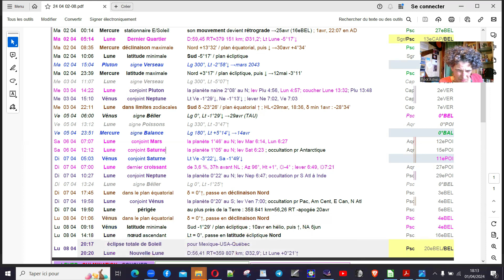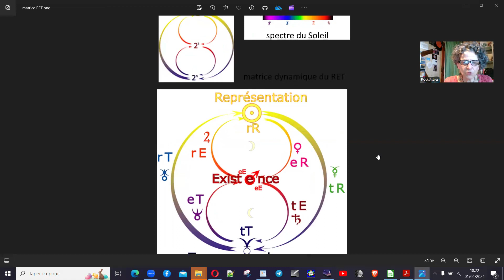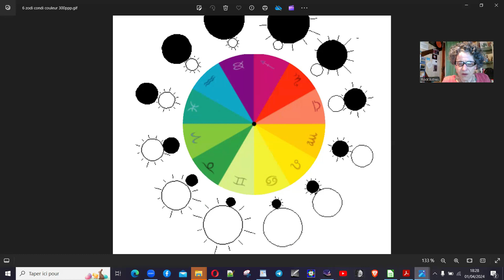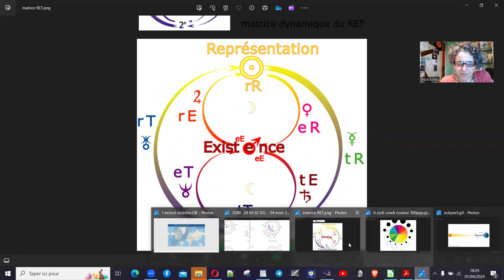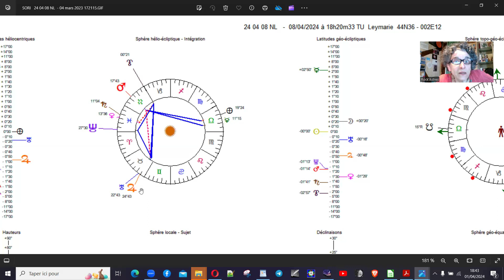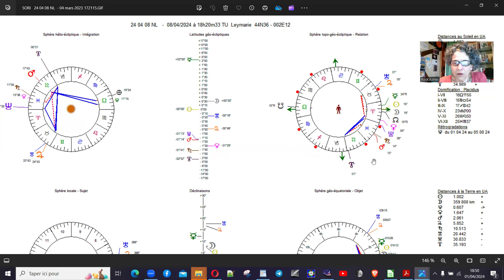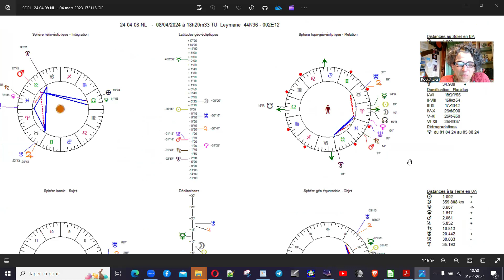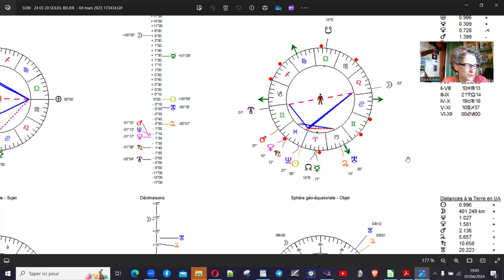L'Almanach des Faits Célestes, les commentaires astrologiques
Période du 2 au 8 avril 2024
Du Dernier Quartier à la Nouvelle Lune

Enregistrement en direct du 1er avril 2024

Le thème du Dernier Quartier le 2 avril et de la Nouvelle Lune -éclipse totale de Soleil le 28 avril

Merci pour vos commentaires, remarques et questions.

Participez au direct !
S'inscrire ici (vous n'êtes pas obligé-e d'apparaître si vous ne le souhaitez pas)

Télécharger l'ebook gratuit « Signes et constellations du zodiaque, la différence »

Replays du webinaire gratuit: "le thème astrologique d'Elon Musk en 4x4 SORI'Astres,
sur inscription

Formation AstrolOutil, la trousse à outils de base pour l'interprétation d'un thème astrologique: les premiers chapitres sont en ligne. Accès découverte gratuit

Livre en cours d'édition:
Astronomie - Astrologie, quelle Relation entre  les deux ?
Faut-il jeter le BéBé Astrologie avec l'eau de son bain ?
Nous avons découvert une grille de lecture fiable de soi-même et des autres, du monde et de l'univers ...
SORI'Astres, une Astrologie pour le 3e millénaire, passage de la pensée linéaire à la pensée multidimensionnelle ...